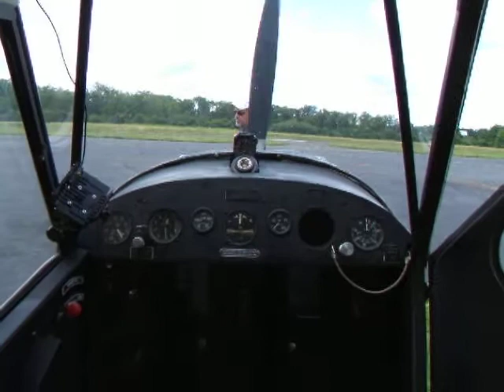Departure from Quakertown, PA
Location: Quakertown Airport
Hopkins Airlines.
Flying Quakertown-Bally-Quakertown, PA (at lunch-time)